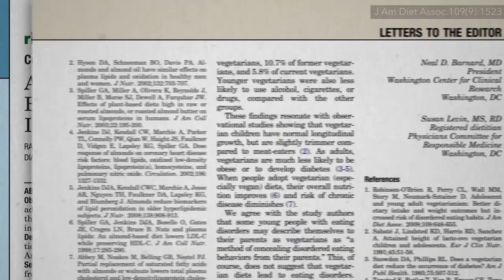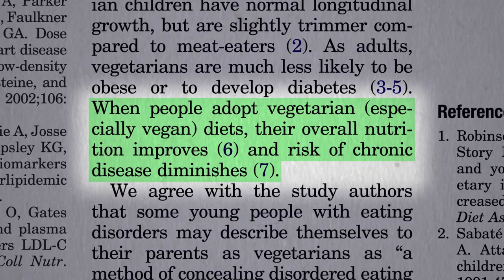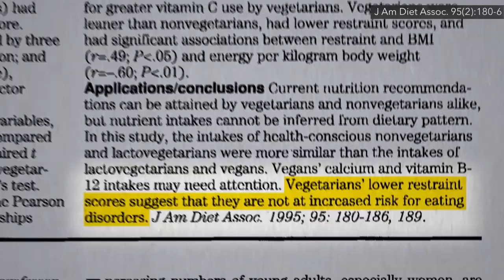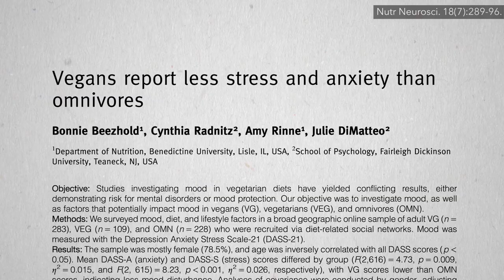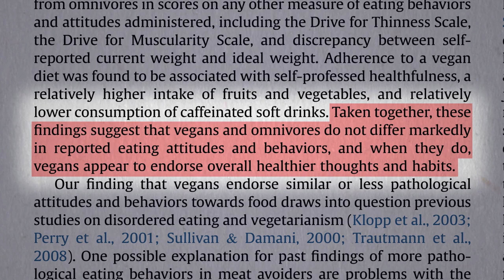Are Vegetarians at Risk for Eating Disorders?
Who has the healthiest thoughts, attitudes, and habits regarding food?

Have a question about this video? and someone on the NutritionFacts.org team will try to answer it.

Want to get a list of links to all the scientific sources used in this video? You’ll also find a transcript and acknowledgements for the video, my blog and speaking tour schedule, and an easy way to search (by translated language even) through our videos spanning more than 2,000 health topics.

Image credit: iprachenko / Adobe Stock Photos